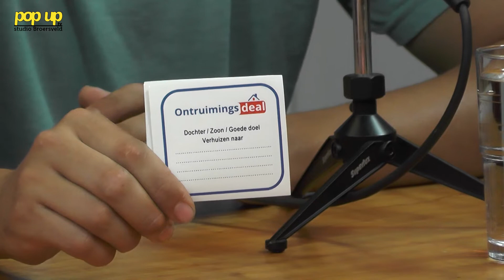PopUpTv: Koffie met Cake afl 4: Ontruimingsdeal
In deze vierde aflevering van het programma Koffie met Caker is Saïd Afkir van ontruimingsdeal te gast.

Een woningontruiming is er voor mensen die zelf niet in staat zijn om een woning leeg te ruimen. Dit kan verschillende oorzaken hebben zoals een overlijden, scheiding of een verhuizing naar een verpleeghuis. Monuta en Dock zijn partners van Ontruimingsdeal.